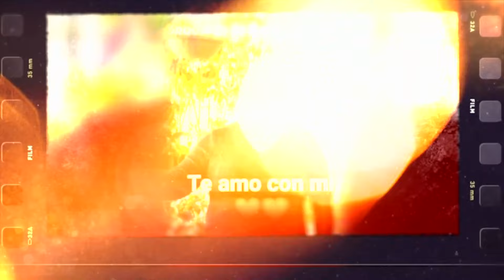Este es el momento en que Fabiola se vio por primera vez de novia | Contra Viento y Marea